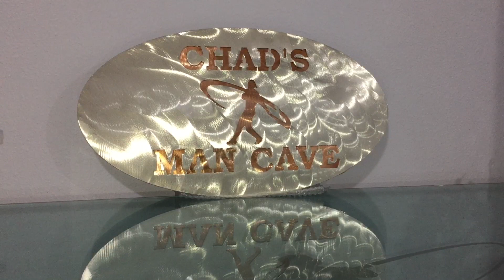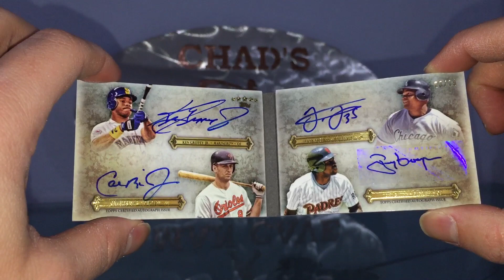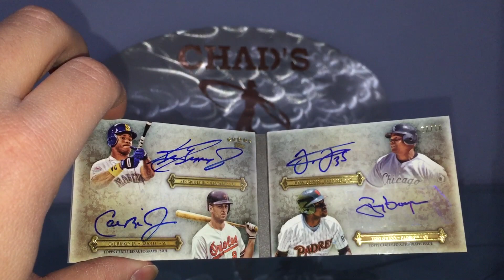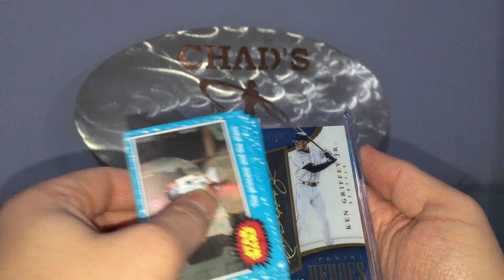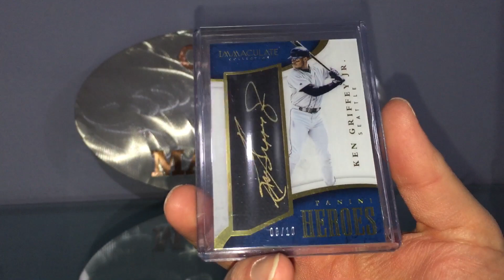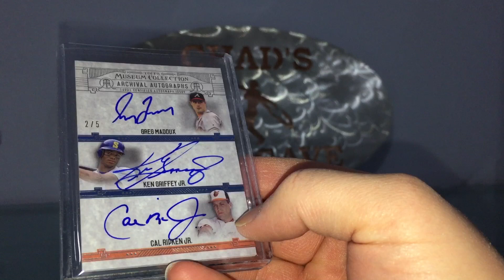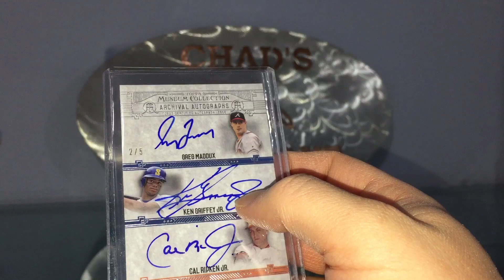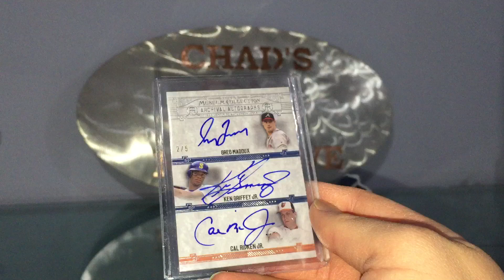8 Hall of Fame Autos, 3 total cards, Ken Griffey Jr. Auto Pickups, RIP TG sticker, OCA triple & quad